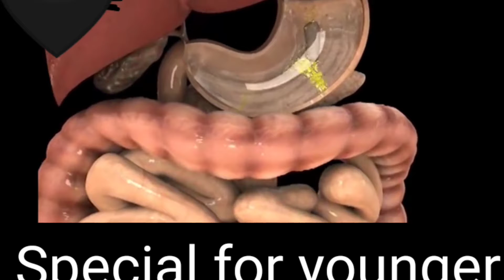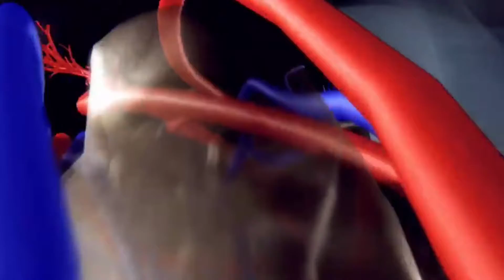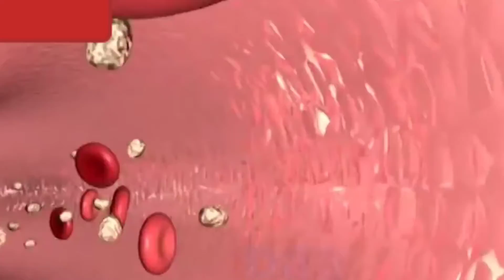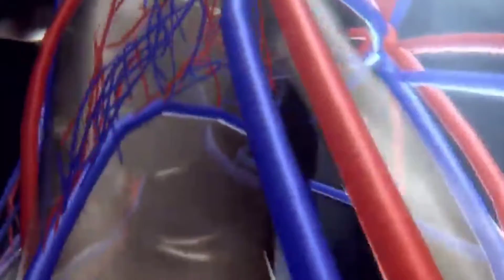How to detox your body properly